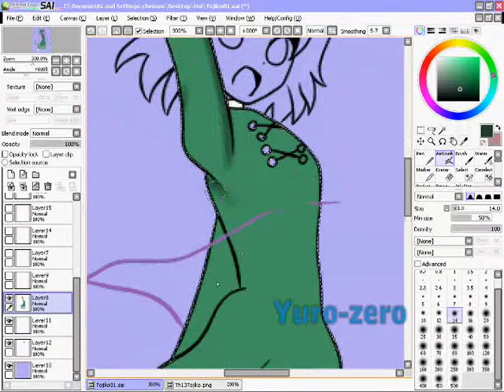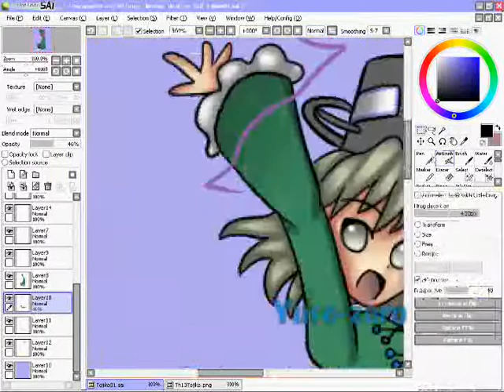Speedpaint - Soga no Tojiko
An old speedpaint from sometime before school started.
You can see more of my art work on my deviantart,